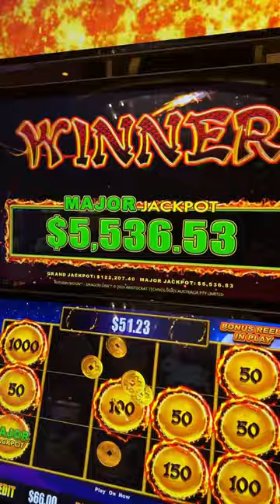🐉Monster🐉 handpay on Dragon Link.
Welcome to Palm Beach Slots YouTube channel, Join us for a captivating journey through the world of high-stakes slots, as we spin the reels and chase those big wins. Discover the latest games, and immerse yourself in the ultimate casino gaming experience with us. Your luck begins here – let the high-limit slot adventure unfold! 🎰

📍Seminole Coconut Creek
📍Seminole Hardrock Hollywood
📍Seminole Hardrock Tampa Media

The purpose of our videos are not to advertise or promote gambling.

These videos are intended for 18+ only. Game responsibly

Links